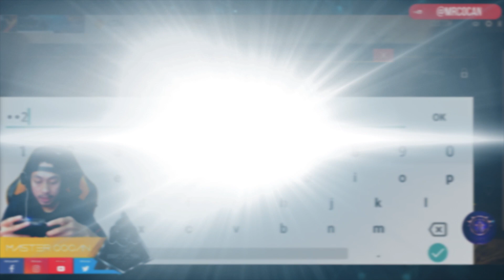CUSTOM ROOM BERSAMA STREAM SNIPE!!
Squad game play random custom!!

✔️ BIO
► I am known as MrCocan in gaming community. Fulltime streamers is my career. I do streaming in facebook for Mobile & PC Games.

✔️ STREAM SCHEDULE (Malaysia)
► Monday ➜ 8pm - 11pm
► Teusday ➜ 8pm - 11pm
► Saturday ➜ OFF (Events)
► Sunday ➜ OFF (Events)

Best regards,
MrCocan